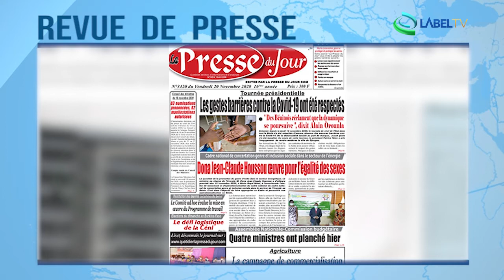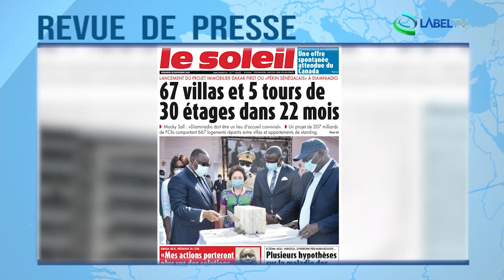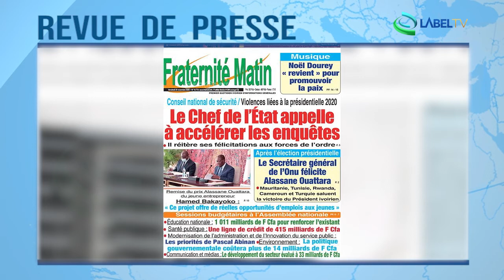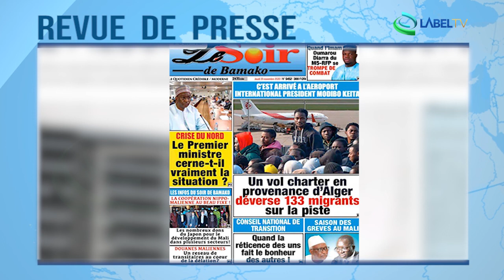Revue de presse Afrique du 20 11 2020 LabelTV